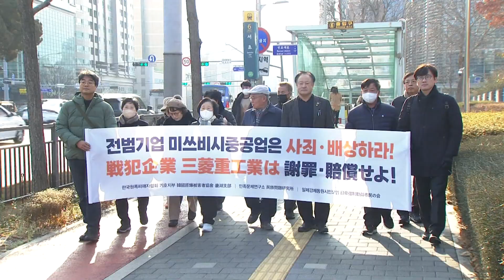강제동원 3차 소송도 배상 확정…실제 배상까지는 '첩첩산중'｜지금 이 장면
대법원이 강제동원 피해자 소송에서 피해자 14명에게 1인당 9000만원 배상하도록 한 원심을 확정했습니다. 1차와 2차에 이어  전범 기업 미쓰비시의 배상책임을 인정한 겁니다. 하지만 일본 정부가 배상을 거부하는 가운데 실제 배상까지는 여러 난관이 남아있습니다.